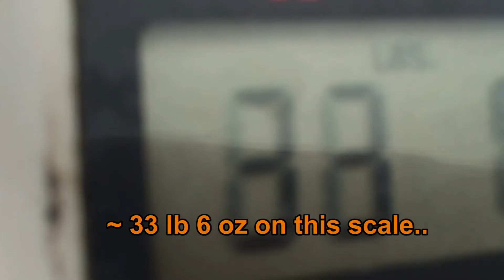Personal record blue catish. Lasalle Cooling Lake 2016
Fantastic session, but no camera experience back then. Forgive the wind noise and bulgarian language - there are english subtitles :)